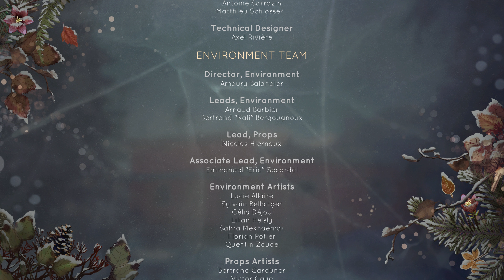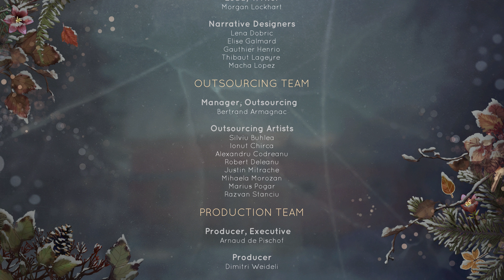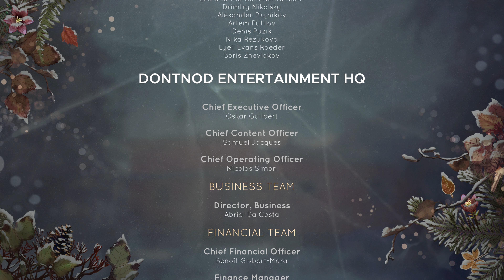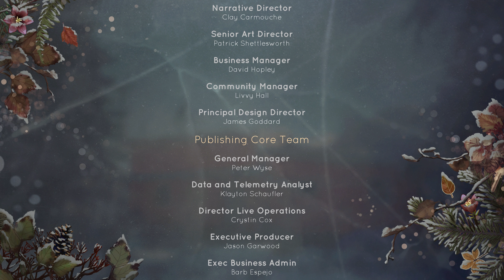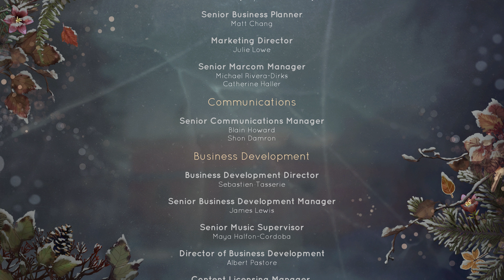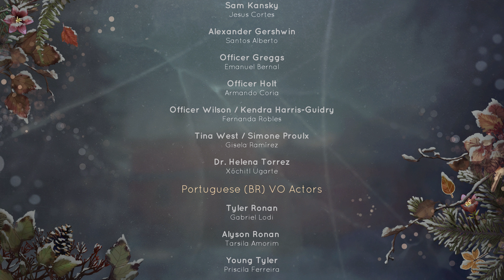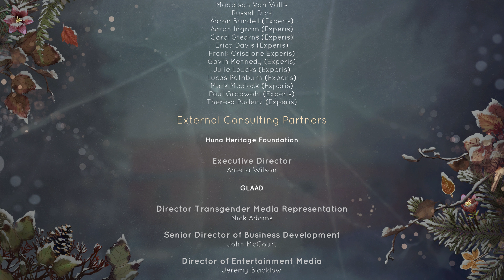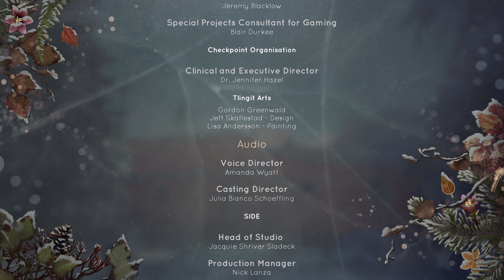Tell my Why 4K #012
Tell Me Why ist ein mehrfach preisgekröntes Abenteuer in mehreren Episoden von Dontnod Entertainment, in dem Zwillinge ihre übernatürlichen Kräfte nutzen, um der Wahrheit über ihre schwierige Kindheit auf den Grund zu gehen.